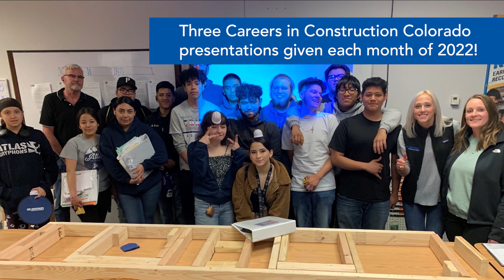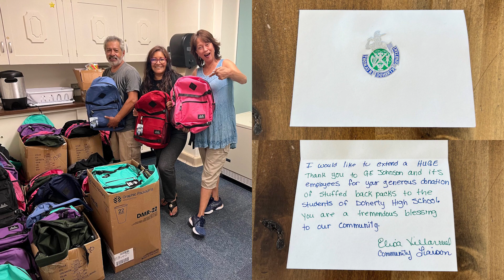2022 Community Engagement